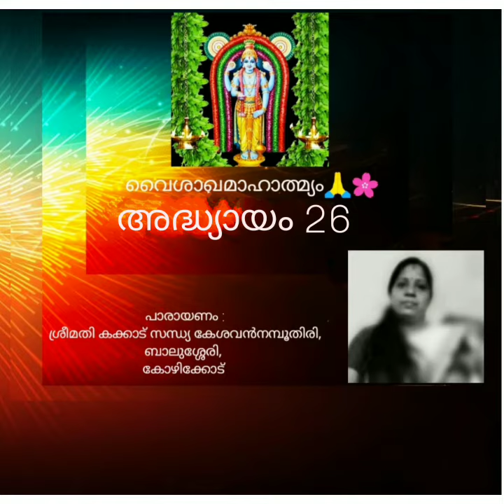VAISAKHA MAHATMYAM -ADHYAYAM 26🌹🙏